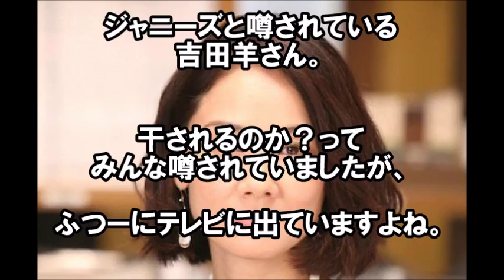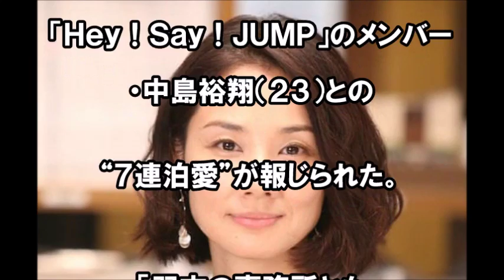【裏話】吉田羊、ＳＭＡＰに感謝。九死に一生を得るとはまさにこのこと